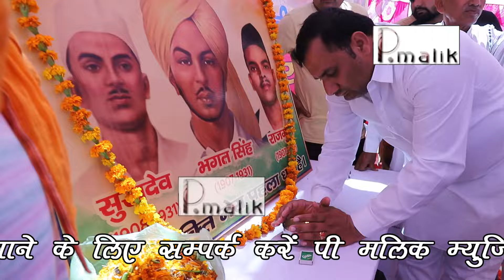स्वाद ने ले के लोट जायो | पि जायो सारे स्वाद ने | Rc Upadhyay | Latest Ragni 2024 | Pmalik Ragni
Sayojak -

Album : -

Singer :- Rc Upadhyay

Artist :- Rc Upadhyay

Lyrics :-

Label - pmalik Ragni

Producer - Ramchander Malik

Cemara - Malik Studio Israna -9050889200

Ragni is a Haryanvi folk song which has now been established in the form of an independent folk song. Ragani is the chief among the songs sung for entertaining in Haryana. Ragani is famous as a freelance and popular folk dance form here.
 Ragani competitions are organized in Haryana and the ragans are aroused for general entertainment.
 In addition to Haryana, the ragans are very popular in North India

This channel also contains the haryanvi videos